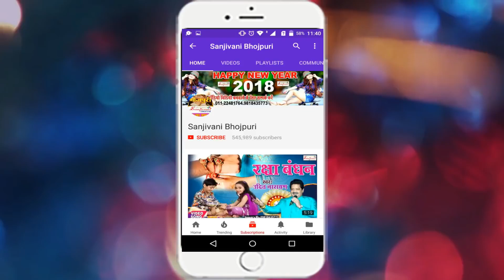2018 का Superhit Top Songs दुईगो बाटे नेम्बुआ आपस में बाटे लs Poonam Pandey New Bhojpuri Songs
Bhojpuri New Video Song Download के लिए Video App